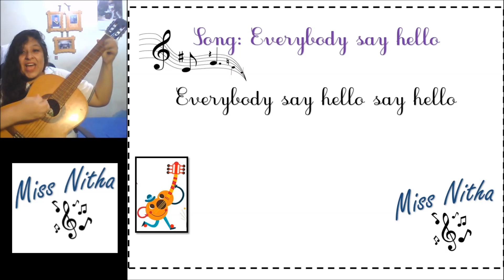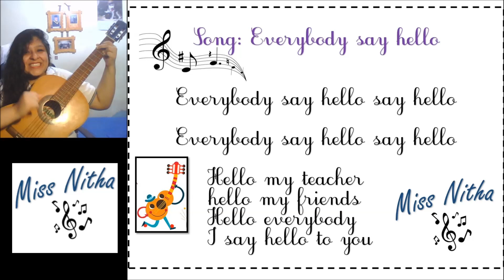Song everybody say hello english class